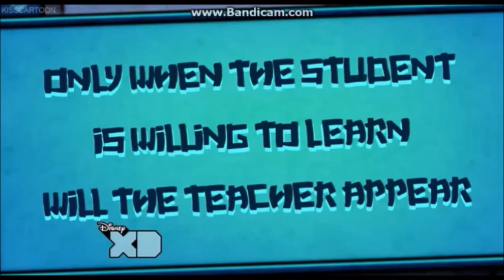Leader of the Alley 1 1\2 Part 7- Look Beyond what you see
Petition to give The Lion King 2: Simba's Pride more attention